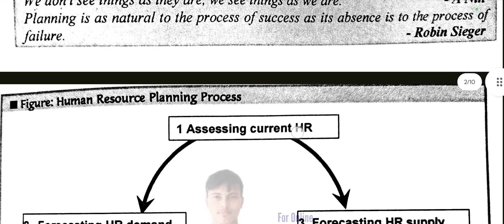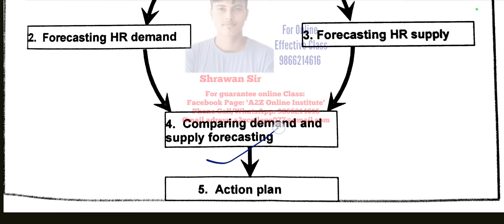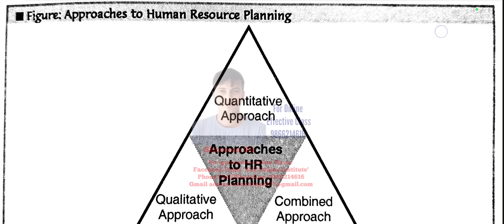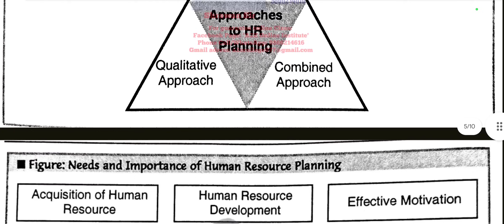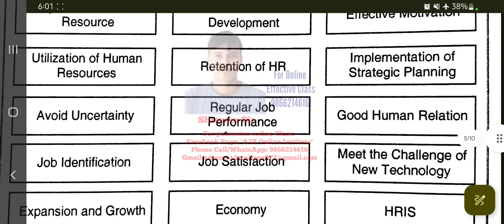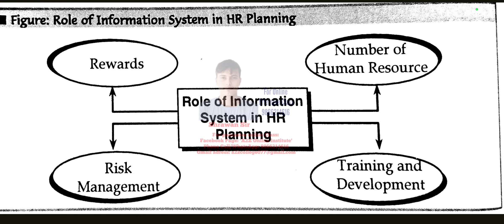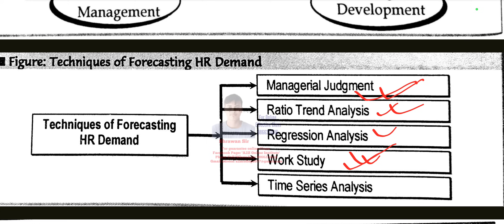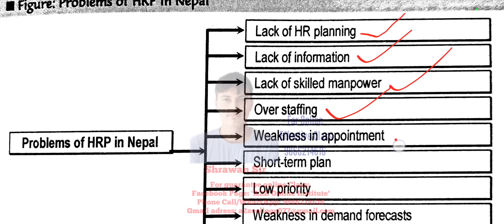MBS Second Semester Human Resource Management Note Chapter 2 | A2Z Online Institute By Shrawan Sir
यस भिडियोमा हामि हजुरहरुलाई  HRM  Related  information/Matrials Provide गराएका  छौ । हजुरहरु हाम्रो 100% Guarantee Class लग्न चाहानुहुन्छ भने सम्पर्क गर्नुहोस् ।

MBS CMAT Related

MBS 1st Sem Related

A2Z Online Institute is Best online education center for all level courses of Tribhuvan University in Nepal. We give 100% guarantee class of any level courses. A2Z is best platform for all level education.

घरबाटै पढेर उत्कृष्ट नतिजा प्राप्त गर्न चाहानुहुन्छ भने हामी हजुरको चाहानालाई वास्तविकतामा परिणत गर्दछौं ।                                                                                                              बिगतका बर्षहरुमा हामीसँग अध्ययन गर्नुभएका बिद्यार्थीहरुको 90+ नतिजा आईरहेको छ । हजुरहरु अबसर नछुटाउनुहोस है त ।
Shrawan sir, shrawan sir finance, shrawan sir economics, shrawan sir stat, study with shrawan sir , shrawan sir pom